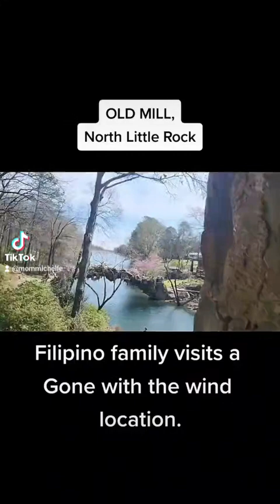Filipino family visits OLD MILL in North Little Rock, AR